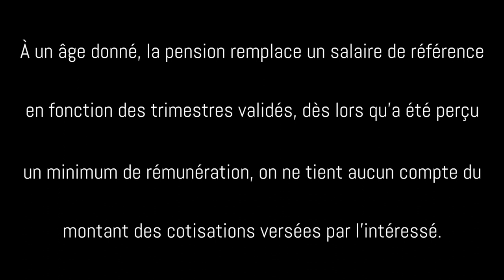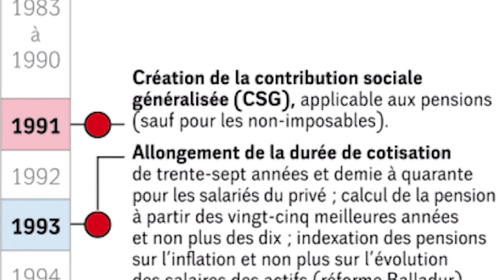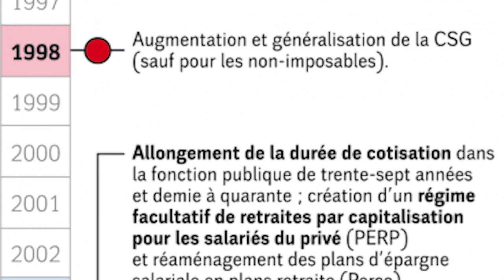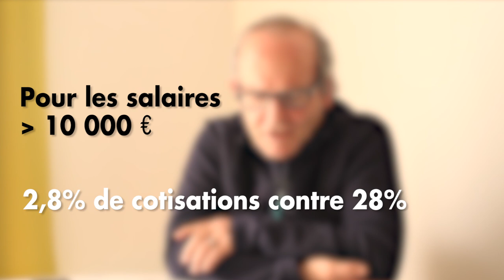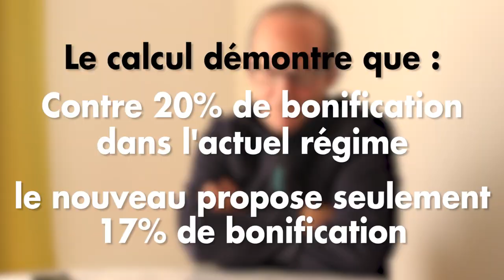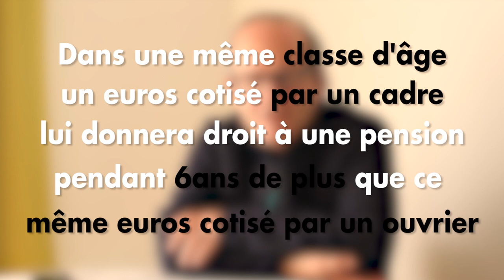Hors-Série #5 : La bataille des retraites, le décryptage | Le moment Potemkine !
[LA BATAILLE DES RETRAITES : LE DÉCRYPTAGE DE L'UNIVERSITÉ INSOUMISE]
Janvier 2020, plus de 36 jours de grève continue, la mobilisation contre la réforme des retraites est historique. Nous sommes peut-être proche d'un tournant dans la bataille. Un grand moment se joue, un moment que l'on a voulu appeler "Moment Potemkine" en référence au film de Sergueï Eisenstein Le cuirassé Potemkine, un moment qui peut-être, précède le soulèvement !